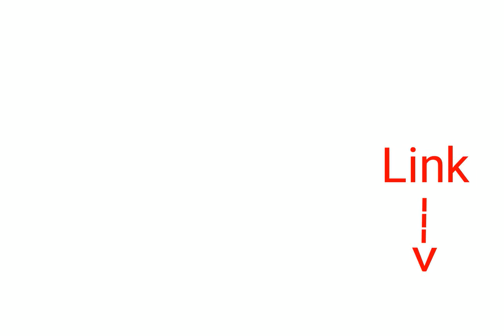download my oc and fake peppino v3 [dc2]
fake peppino v3